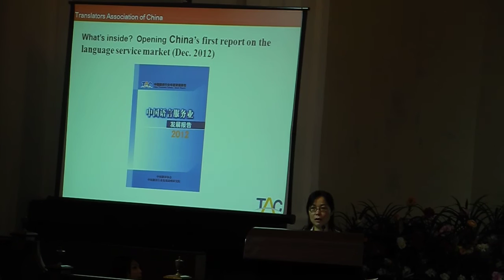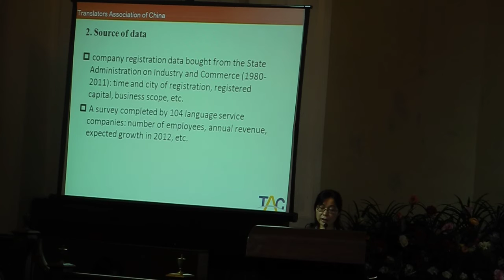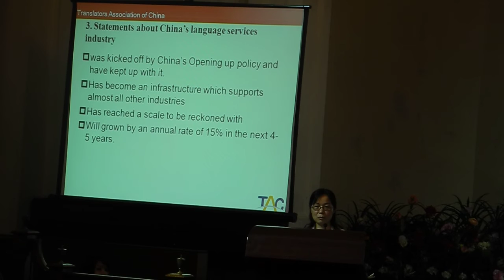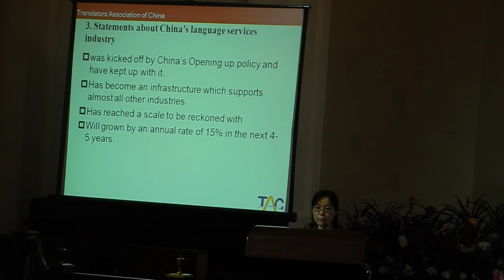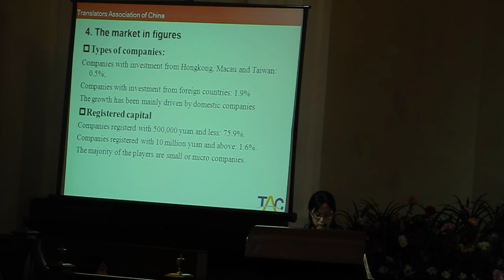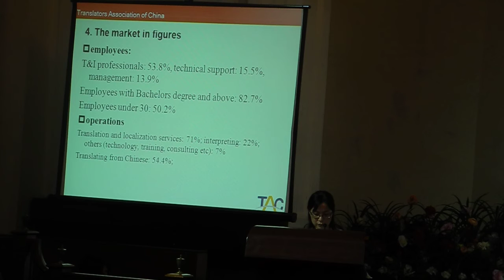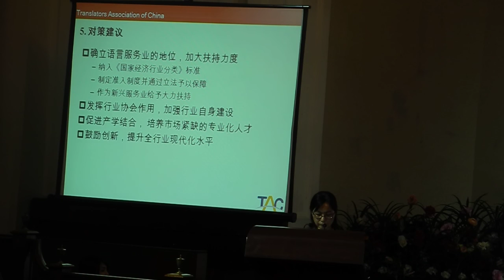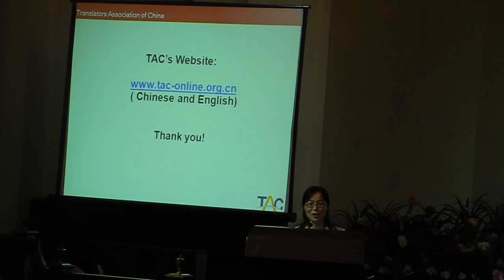SITS 2013 China's Translation Market part1 by Robin Stienberg Review, National Critics Choice.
Robin Stienberg, Editor in Chief and Talk Show Host for National Critics Choice updates on 1st Singapore International Translation Symposium 2013 held at the Arts House. This update is made possible by The Arts House, Interlexis and Select Books.